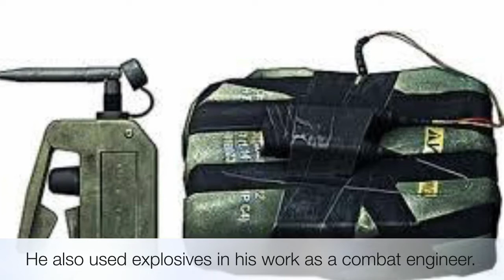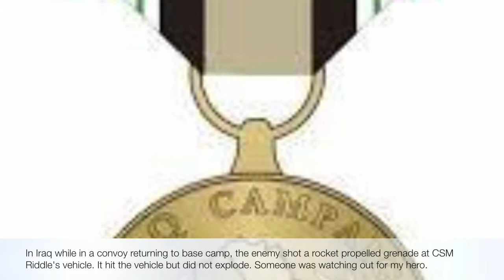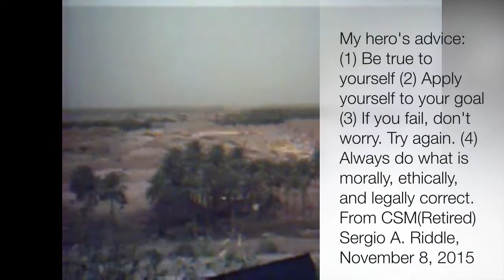Command Sergeant Major Sergio Riddle - My Hero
Sierra Schmidt's Veteran's Day Project.
Song:  "To Those Who Came Before Us"
Lyrics: Mike Greenly
Vocal: Rick Cowling
Partners with: the Independence Fund which supports wounded and injured Veterans